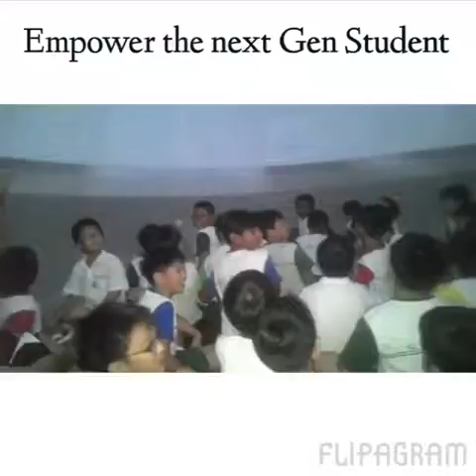Space Trek Global Planetarium Promo